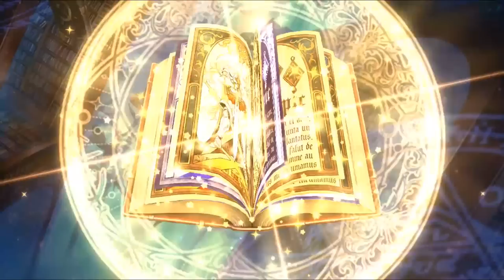Epic Seven: Update Drop/Alchemist Steeple Testing/Kise Summons ML Summon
The game steadily progresses towards getting better. I like the new changes I really do not have any complaints.